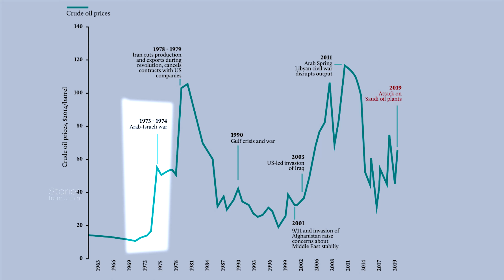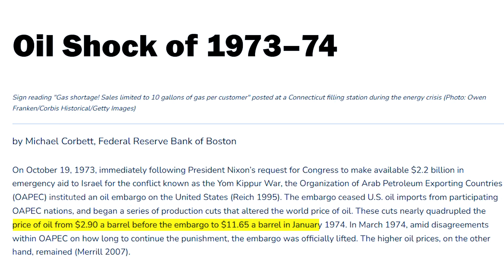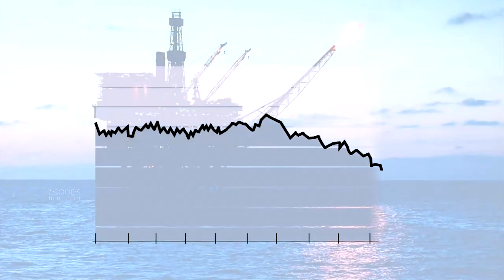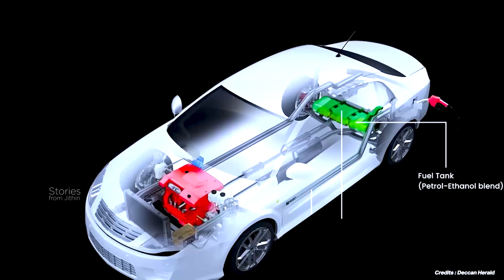India Is Competing With Arab In The Global Fuel Competition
flexfuel During the G20 Summit in 2023, Nitin Gadkari unveiled an innovative proposal for India on August 29, 2023: the introduction of flex-fuel vehicles capable of substantially reducing petrol expenses and mitigating inflationary pressures. This announcement coincided with the unveiling of the world's inaugural prototype of a Toyota Innova electric flex-fuel car. Nevertheless, the implementation of this initiative could encounter several hurdles, including potential reductions in the efficiency of conventional vehicles when utilizing ethanol-blended fuels and the elevated costs associated with flex-fuel cars. Additionally, there is a concern about the water-intensive nature of certain crops used in ethanol blending, such as rice, wheat, and sugarcane, which could exacerbate India's water-related challenges. Conversely, India, the United States, and Brazil jointly established the Biofuel Alliance at the 2023 G20 Summit in India, aiming to address the obstacles related to ethanol blending by fostering collaboration in research and technology sharing, among other initiatives.

00:00 Introduction
01:28 World's First Oil Crisis
02:40 Ethanol Blending
03:40 New Engine
04:48 Flex-Fuel
06:25 Challenges
09:20 Flex-Fuel Innova Car